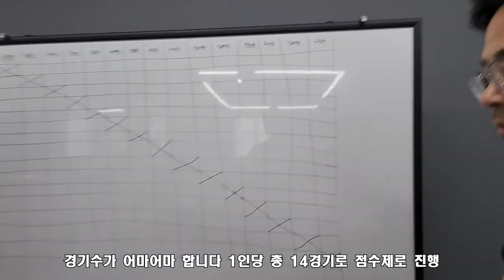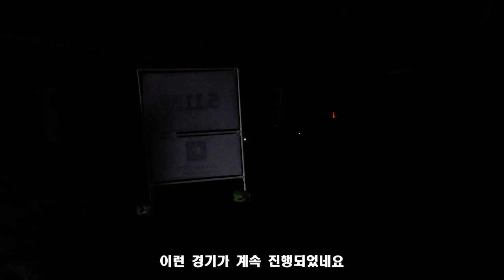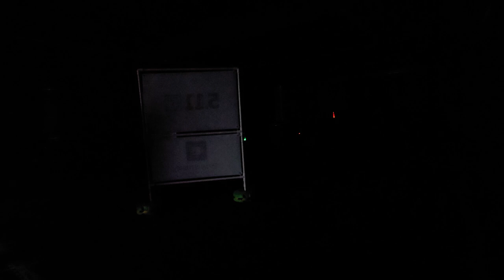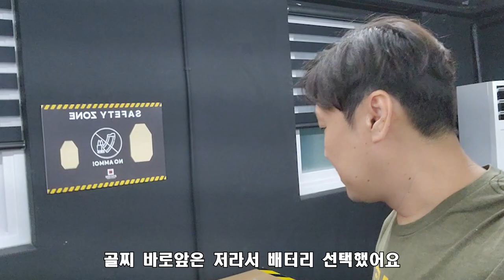더벙커 서바이벌 팀 1대1 CQB 게임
더벙커 팀에서 진행된 1대1 서바이벌 게임 기록영상입니다.